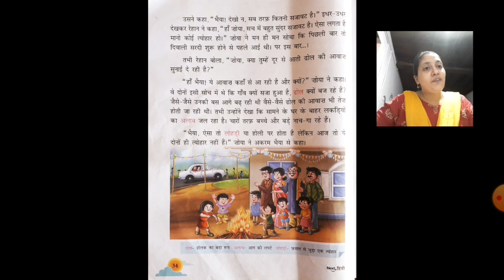Class 3 hindi chapter 5 module 3